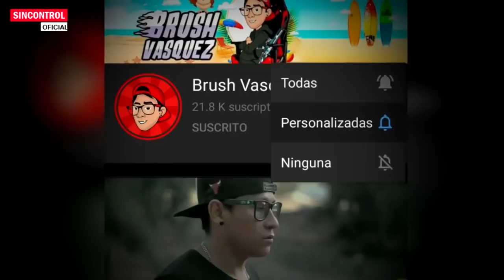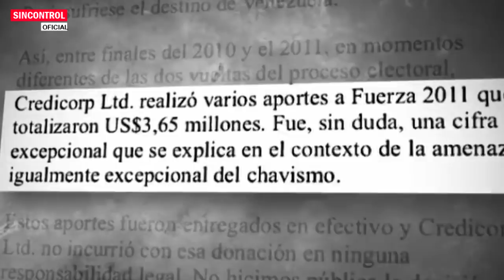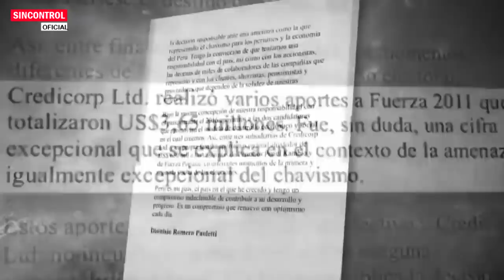ULTIMO MINUTO "VLADIMIRO MONTESINOS" Hunde su CARRERA POLITICA De RAFAEL LOPEZ ALIAGA en AUDIOS 😱